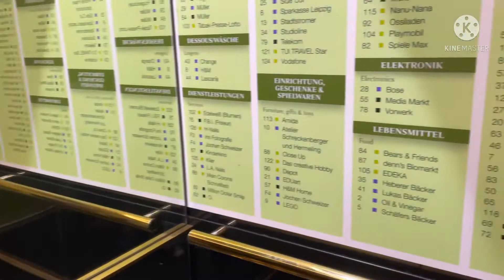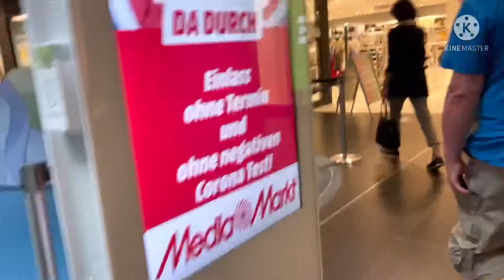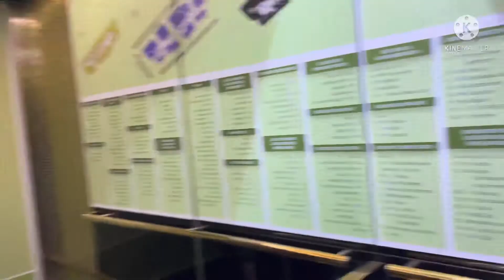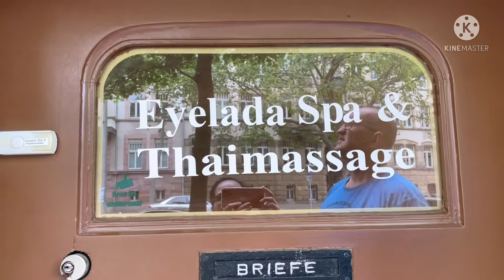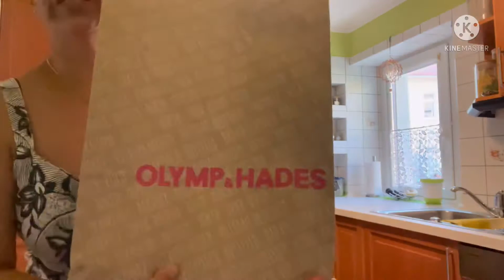HAVING THAI- MASSAGE/SHOPPING